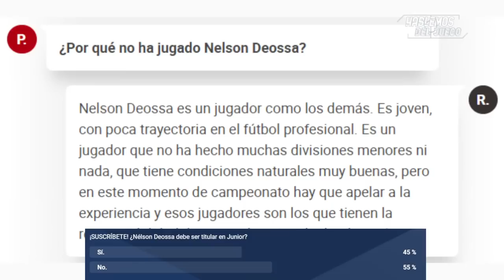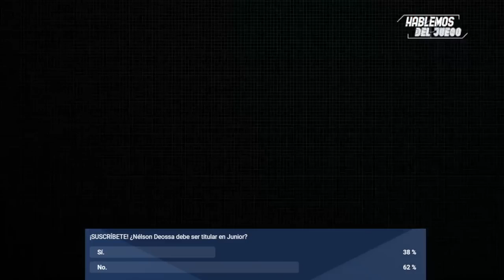¿Junior es un Circo? ¿Julio Comesaña Debe Poner a Nélson Deossa? | Analiza Juan Felipe Cadavid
En el canal de Juan Felipe Cadavid se analiza el post-partido de Junior 1-0 Cali (Carlos Bacca) y la previa de Bucaramanga vs Junior por la fecha 16 de la Liga Betplay Dimayor 2022-II.

El técnico Julio Comesaña, en reiteradas ocasiones, ha manifestado no contar con Nélson Deossa porque va a utilizar a los jugadores de experiencia. ¿Hace bien?